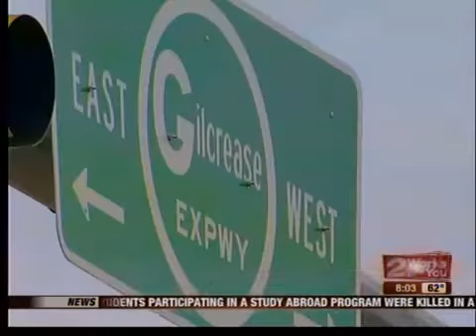Gilcrease Expressway Bridge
Berryhill residents  HAVE TO TRAVEL SEVERAL MILES TO CROSS THE RIVER. BUT ONE PROPOSAL CATCHING ATTENTION, MIGHT BRING THEM SOME RELIEF...  THE IDEA REVOLVES AROUND BUILDING A BRIDGE ON WEST 57TH AVENUE AS PART OF THE GILCREASE EXPRESSWAY EXTENSION.